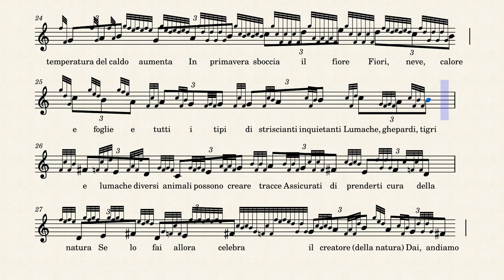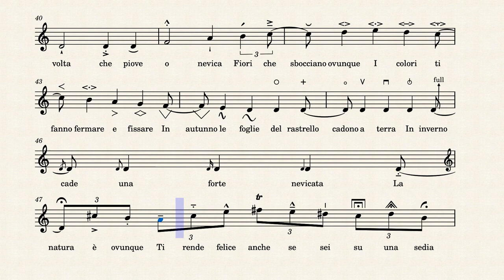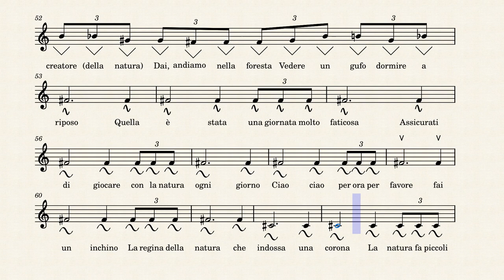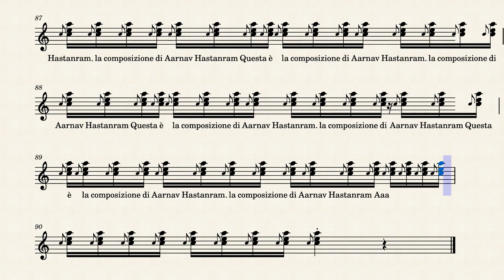Contemporary Singata Accapela 2 for Male Sopranos in C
This is Singata Accapela, a very challenging piece for a singer. It might not be pleasant to the ears but improves technique for contemporary voice training for ensembles. It has a lot of rhythmic difficulty but the entire piece is in free time. It is up to the singer how long they would like to stay on each note as long as the rhythmic overview makes sense and is in accordance with the music.